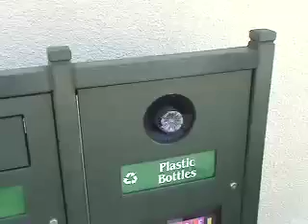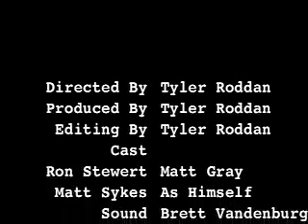the daily show parody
Our first video production movie. Not the best movie but its alright. Our movie project had to be a conversation between two people of some sort. The Daily Show with Jon Stewart is the best!